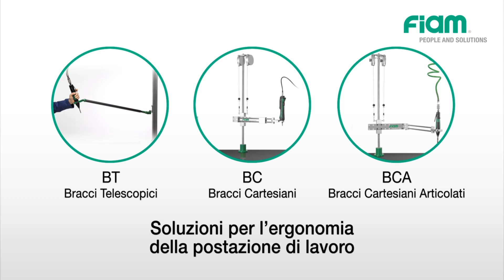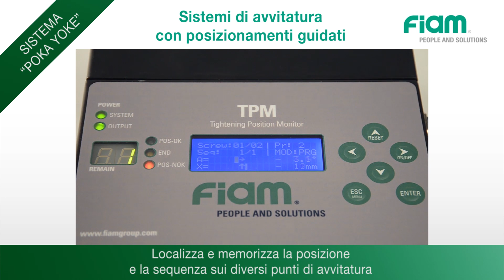Avvitare con più sicurezza e minor affaticamento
Scopri le soluzioni per l’ergonomia del posto di lavoro di FIAM

Per prevenire le affezioni muscolo scheletriche da movimenti frequenti e ripetuti è necessario avvalersi di strumenti che facciano riferimento a standard europei connessi alla Direttiva Macchine 2006/42/CE . Ma non solo. Ci sono anche affaticamenti dell’operatore dovuti all’attenzione data dal continuo presidio sulle operazioni. Scopri nel video come le soluzioni Fiam risolvono ogni esigenza in termini di ergonomia.
• Ridurre la spinta necessaria per compiere l’avvitatura;
• Eliminare la reazione sulla mano al raggiungimento della coppia prefissata;
• Eliminare il peso dell’avvitatore;
• Assicurare il bilanciamento dell’avvitatore
• Eliminare le vibrazioni causate dall’utensile;
• Guidare l’operatore durante le operazioni di avvitatura con i sistema di posizionamenti guidati – poka yoke